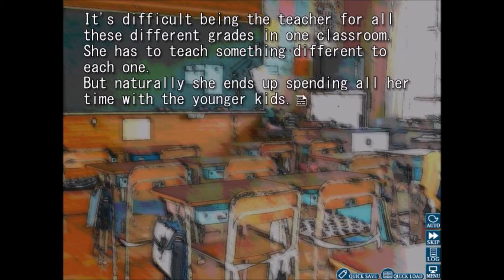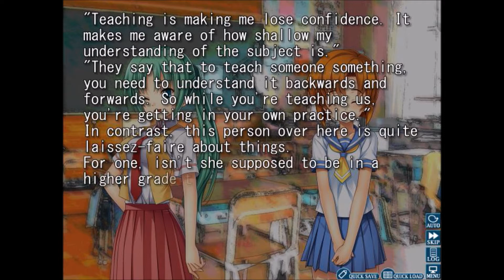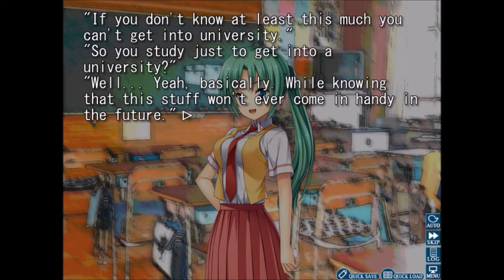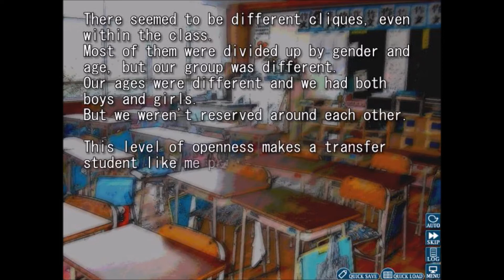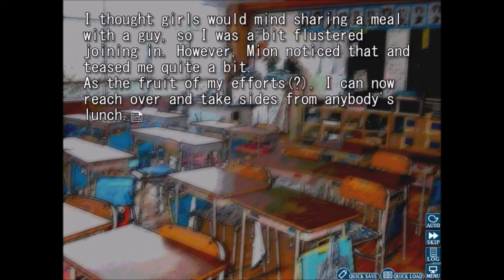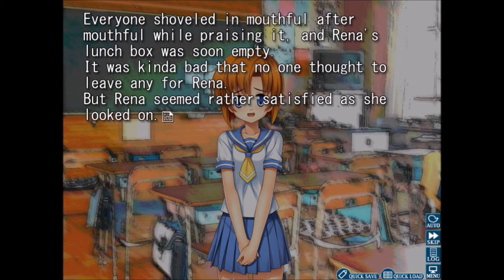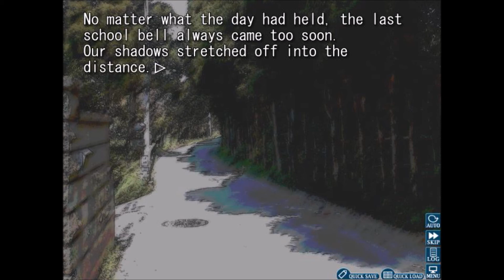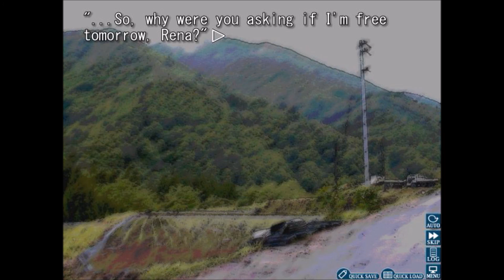Higurashi When They Cry #3 - Tickets to Rena's gun show! [Blind!]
School and lunch time fun continues in the 3rd episode of my Higurashi playthrough. Poor Satoko has trouble with colors and veggies! Will Mion and Punchy survive World Wrestling Rena's smackdown? Find out nooooooooow!